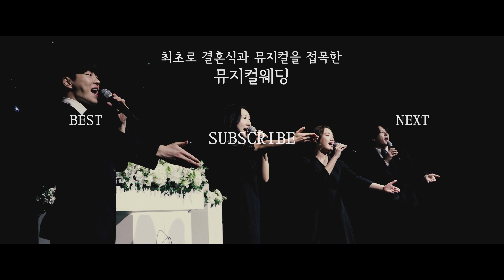3분이 짧게 느껴지는 웨딩 행진 퍼포먼스! Can't Help Falling In Love